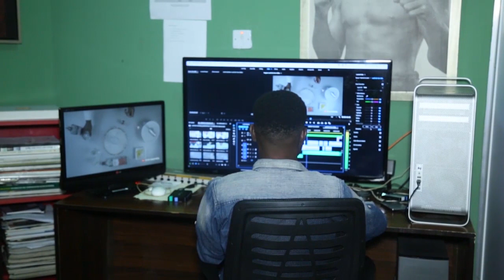Spotlight on IBST Limited, a Beneficiary of Bank of Industry's Creative Industry Fund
Aderemi Ogunpitan (Chairman/CEO IBST Limited) talks about his company, IBST Limited, one of the beneficiaries of Bank of Industry’s Creative Industry Fund.

IBST Limited is involved in video production and creation of digital content. IBST Limited is a technology provider.

IBST MEDIA - Top Promotional Video Production Company Nigeria - IBST Limited
IBST has been a game changing video production company in Nigeria for more than 15 years. Apart from being the top video production company in Nigeria, IBST was also recently awarded the Brandcomm, Best Audio-Visual production company of 2019.

(+234) 700-CALL-BOI
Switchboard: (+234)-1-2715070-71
Head Office:
23 Marina Road, Lagos Island, Lagos, Nigeria.